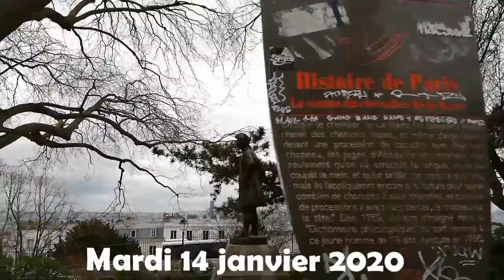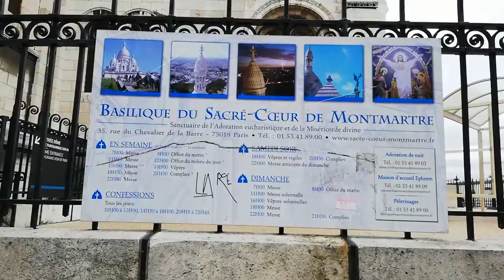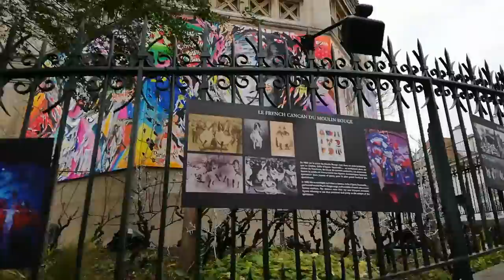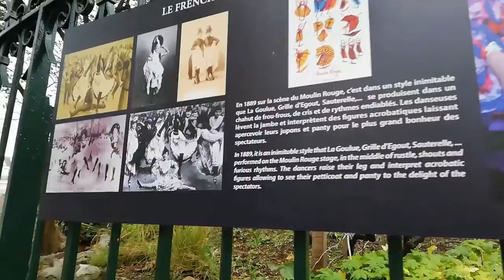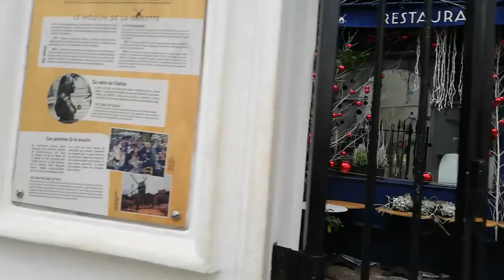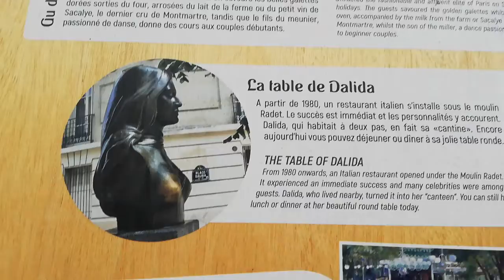MONTMARTRE 2020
PARIS promenade à Montmartre.